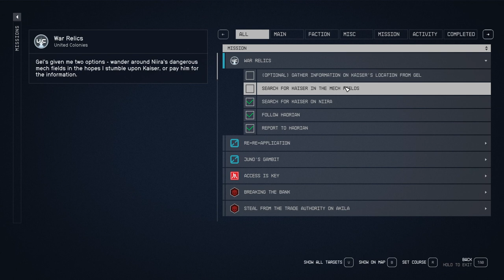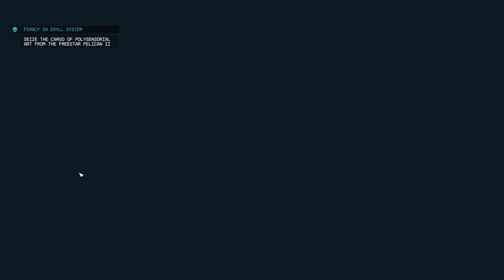STARFIELD Gameplay Walkthrough Part-39 NG PC (HINDI + ENGLISH)